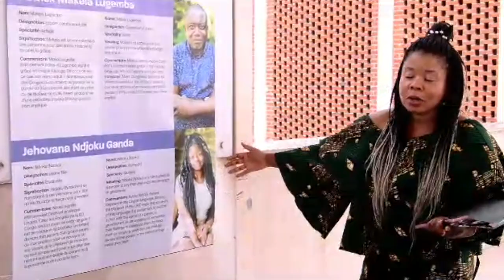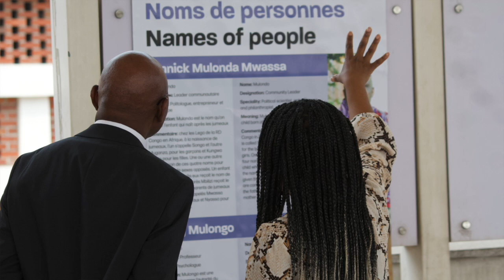Planning to move back home to Africa? Listen to this. Part 3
After 3 years of travelling back home to the DR Congo annually, living again in Africa has been an experience, which got me think and make some conclusions about moving back home and life in the mother land today. In the first video this series of videos on my look back at what I learned in Congo, I shared how I found the cost of living in Congo high (based on my personal financial situation of course). In the second video, I shared how I've concluded that when I move back home, I am going to need to lose some old friends simply because our approaches/attitudes to life; values, principles, interests and visions are no longer similar and we have lost the things that would enable us to make some life journeys together. In today's video, I shared my thoughts on finding work and working as an employee in the DR Congo today; it would be very difficult for Diasporans to be hired or to live off the salaries they would be paid. One approach to this challenge is to be an entrepreneur, freelance or self-employed.

Link to the first video of the series "Planning to move back home to Africa? Listen to this first. Part 1

FRANÇAIS
Après 3 ans de voyage annuel en RD Congo, vivre à nouveau en Afrique a été une expérience qui m'a fait réfléchir et tirer quelques conclusions sur le retour chez moi et la vie dans la patrie aujourd'hui. Dans la première vidéo de cette série de vidéos sur mon retour sur ce que j'ai appris au Congo, j'ai partagé comment j'ai trouvé le coût de la vie élevé au Congo (en fonction de ma situation financière personnelle bien sûr). Dans la deuxième vidéo, j'ai expliqué comment j'en ai conclu que lorsque je rentrerai chez moi, je devrai perdre de vieux amis simplement à cause de nos approches/attitudes face à la vie ; les valeurs, les principes, les intérêts et les visions ne sont plus similaires et nous avons perdu les choses qui nous permettraient de faire des chemins de vie ensemble. Dans la vidéo d'aujourd'hui, j'ai partagé mes réflexions sur la recherche d'emploi et le travail en tant qu'employé en RD Congo aujourd'hui ; il serait très difficile pour les diasporiens d'être embauchés ou de vivre des salaires qui leur seraient versés. Une approche pour relever ce défi consiste à être entrepreneur, indépendant ou travailleur indépendant.

Lien vers la première vidéo de la série « Vous envisagez de rentrer chez vous en Afrique ? Écoutez ceci en premier. Partie 1

SWAHILI
Baada ya miaka 3 ya kusafiri kurudi nyumbani Jamhuri ya Kidemokrasia ya Kongo kila mwaka, kuishi tena barani Afrika kumekuwa jambo la kawaida, ambalo lilinifanya nifikirie na kufanya hitimisho kuhusu kurejea nyumbani na maisha katika nchi mama leo. Katika video ya kwanza mfululizo huu wa video kuhusu kutazama kwangu nyuma kwa yale niliyojifunza huko Kongo, nilishiriki jinsi nilivyopata gharama ya kuishi Kongo juu (kulingana na hali yangu ya kifedha bila shaka). Katika video ya pili, nilishiriki jinsi nilivyohitimisha kwamba ninaporudi nyumbani, nitahitaji kupoteza marafiki wa zamani kwa sababu tu mbinu/mitazamo yetu ya maisha; maadili, kanuni, masilahi na maono havifanani tena na tumepoteza vitu ambavyo vingetuwezesha kufanya safari kadhaa za maisha pamoja. Katika video ya leo, nilishiriki mawazo yangu kuhusu kutafuta kazi na kufanya kazi kama mfanyakazi katika Jamhuri ya Kidemokrasia ya Kongo leo; ingekuwa vigumu sana kwa Diasporans kuajiriwa au kujikimu na mishahara ambayo wangelipwa. Njia mojawapo ya changamoto hii ni kuwa mjasiriamali, mtu wa kujitegemea au aliyejiajiri.

Unganisha kwenye video ya kwanza ya mfululizo "Unapanga kurejea nyumbani Afrika? Sikiliza hii kwanza. Sehemu ya 1